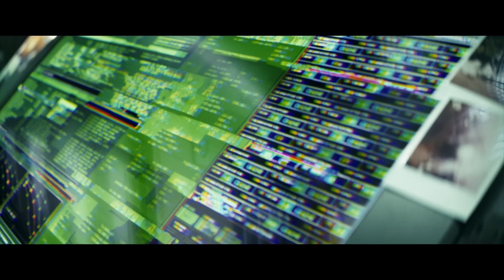Godzilla x Kong: The New Empire | Official Trailer 2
The guardians of nature. The protectors of humanity. The rise of a new empire. GodzillaXKong - Only in Cinemas March 28.

The epic battle continues! Legendary Pictures’ cinematic Monsterverse follows up the explosive showdown of “Godzilla vs. Kong” with an all-new adventure that pits the almighty Kong and the fearsome Godzilla against a colossal undiscovered threat hidden within our world, challenging their very existence—and our own. “Godzilla x Kong: The New Empire” delves further into the histories of these Titans and their origins, as well as the mysteries of Skull Island and beyond, while uncovering the mythic battle that helped forge these extraordinary beings and tied them to humankind forever.

Once again at the helm is director Adam Wingard. The film stars Rebecca Hall (“Godzilla vs. Kong,” “The Night House”), Brian Tyree Henry (“Godzilla vs. Kong,” “Bullet Train”), Dan Stevens (“Gaslit,” “Legion,” “Beauty and the Beast”), Kaylee Hottle (“Godzilla vs. Kong”), Alex Ferns (“The Batman,” “Wrath of Man,” “Chernobyl”) and Fala Chen (“Irma Vep,” “Shang Chi and the Legend of the Ten Rings”).

The screenplay is by Terry Rossio (“Godzilla vs. Kong” the “Pirates of the Caribbean” series) and Simon Barrett (“You’re Next”) and Jeremy Slater (“Moon Knight”), from a story by Rossio & Wingard & Barrett, based on the character “Godzilla” owned and created by TOHO Co., Ltd. The film is produced by Mary Parent, Alex Garcia, Eric Mcleod, Thomas Tull and Brian Rogers. The executive producers are Wingard, Jen Conroy, Jay Ashenfelter, Yoshimitsu Banno, Kenji Okuhira.

Once again, Wingard is collaborating with director of photography Ben Seresin (“Godzilla vs. Kong,” “World War Z”), production designer Tom Hammock (“Godzilla vs. Kong,” “X,” “The Guest”), editor Josh Schaeffer (“Godzilla vs. Kong,” “Molly’s Game”), costume designer Emily Seresin (“The Invisible Man,” “Top of the Lake”). The composers are Tom Holkenborg (“Godzilla vs. Kong,” “Mad Max: Fury Road”) and Antonio Di Iorio (additional music on “Godzilla vs. Kong,” the “Sonic the Hedgehog” films).

Warner Bros. Pictures and Legendary Pictures Present a Legendary Pictures Production, A Film By Adam Wingard, “Godzilla x Kong: The New Empire.” It is slated for release nationwide only in theaters and IMAX on March 29, 2024 and beginning 27 March 2024 internationally, distributed by Warner Bros. Pictures except in Japan, where the film will be distributed by Toho Co., Ltd and in mainland China, where it will be distributed by Legendary East.